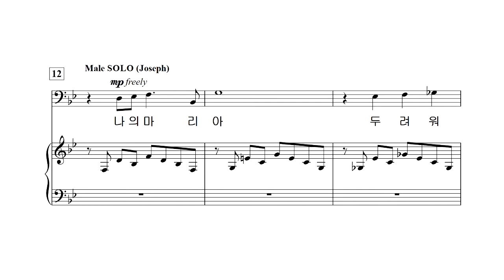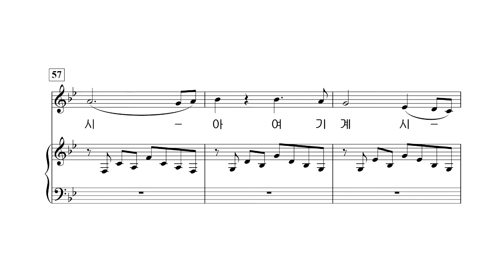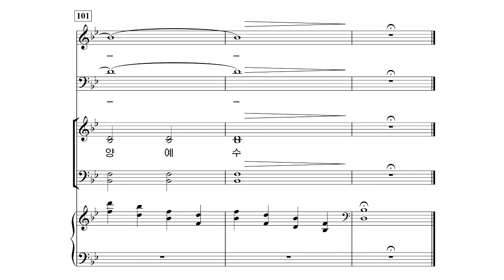[중앙아트] 칸타타 “사랑으로” 03. 이 아기는 베이스(MIDI)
칸타타 “사랑으로”
03. 이 아기는 – 작곡가 Jay Rouse